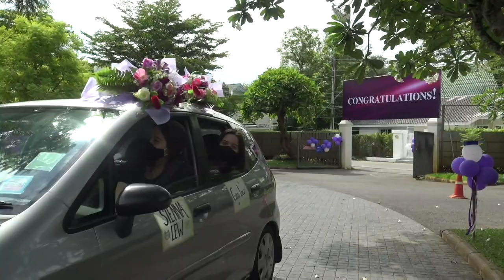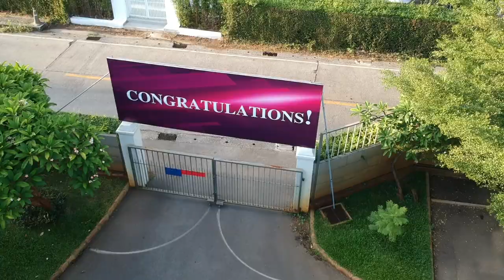Chiang Mai International School - Diploma Drive Through